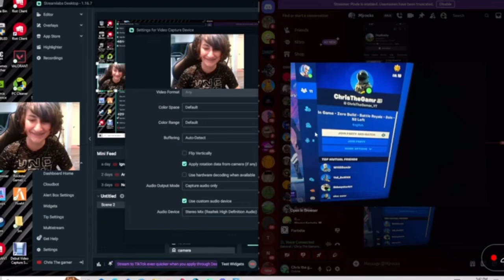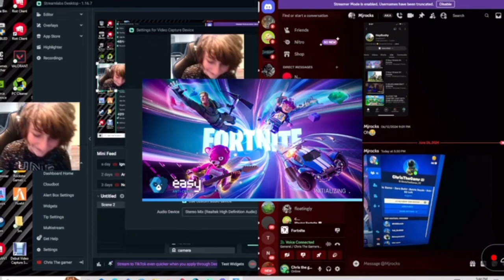I got hacked on Fortnite…